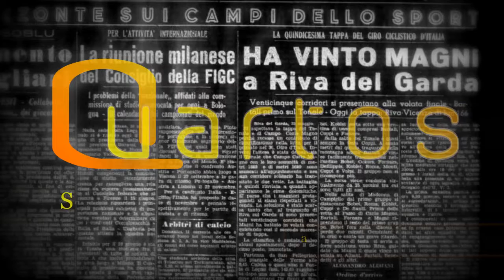"QUARTOS" puntata del 21 settembre 2013